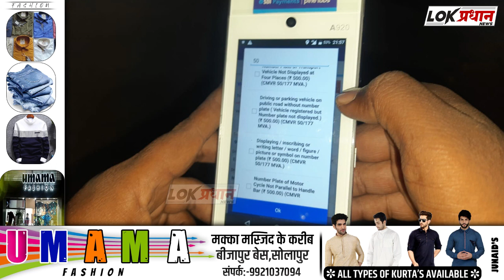पोलिस कर्मचाऱ्याच्या वाहनावर शहर वाहतूक ची दंङात्मक कारवाई